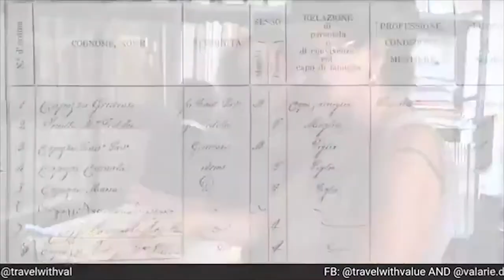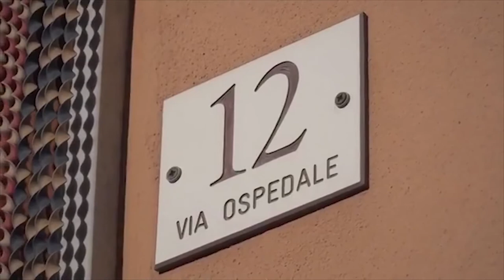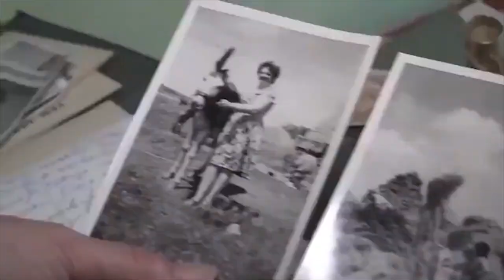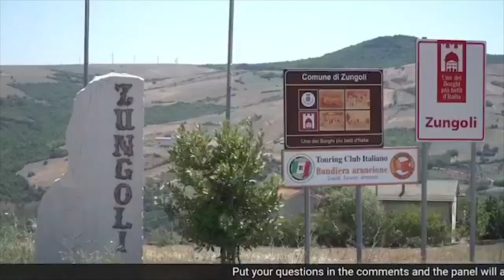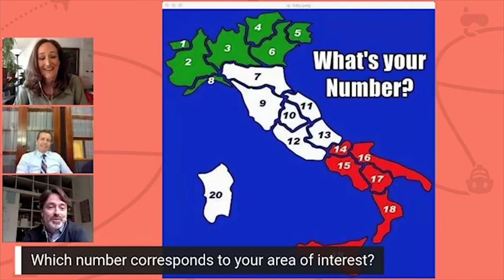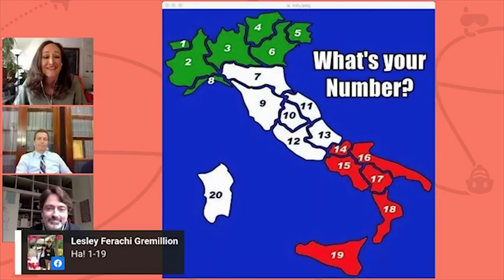Renovate Your Roots Buying Property In Italy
Learn everything about buying property in Italy. Daniel Shillito and Nicola Metta join Valarie in an informative webinar.